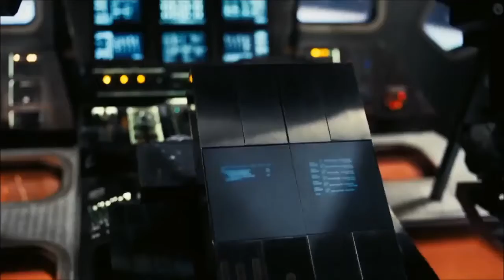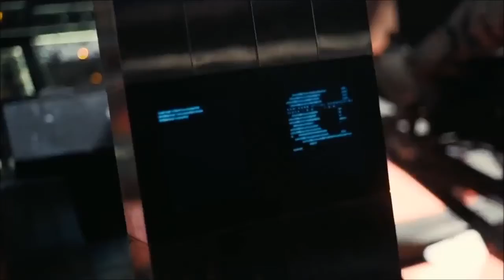Interstellar x Othello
A nuts tune for a nuts situation. Intense levels of frantic and slightly psycho moves combined with ultra precision and extreme pressure building to a rickety crescendo that dips into smooth sailing right when you think you can't take no more. Interstellar delirium All over your screen and inside your ear holes.

Othello by Yussef Dayes feat Rocco Palladino, Charlie Stacey (2019 Good Grief)

Some fun/fan sync ideas as I dip into my dream of becoming a Music Supervisor.